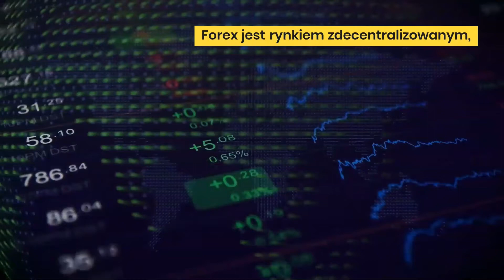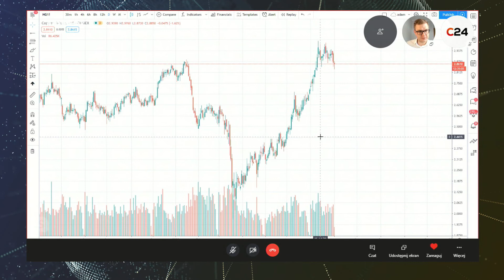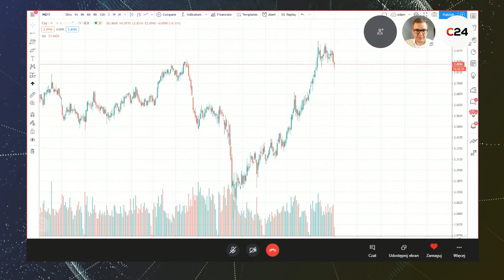Microsoft przejmie TikToka? Dolar silniejszy na początku tygodnia - To warto wiedzieć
Miłego oglądania!